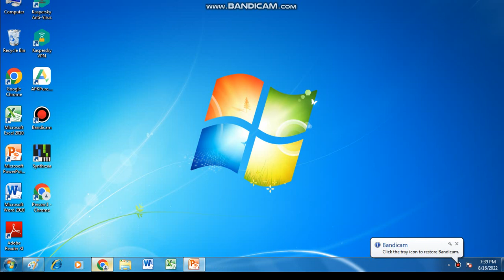Is it a Dome tower or its Learning Tower of Nuts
lol fix this i found a photo of it but its funny for me